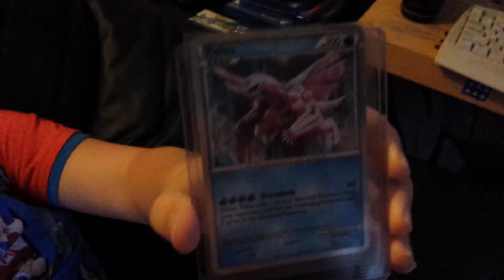Thursday night cards by mail video